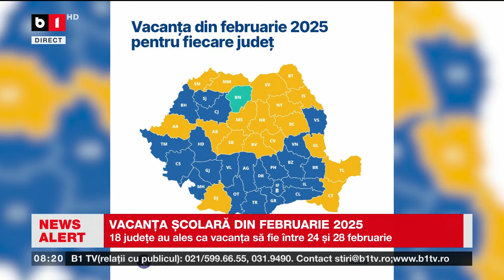VACANȚA ȘCOLARĂ DIN FEBRUARIE 2025 ANUNȚATĂ PE JUDEȚE_Știri B1TV_11 aug. 2024